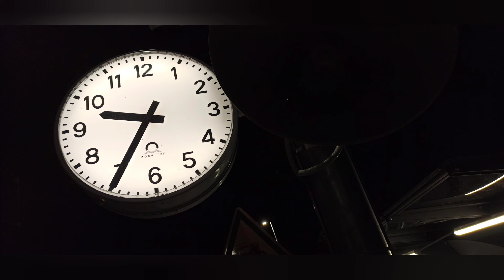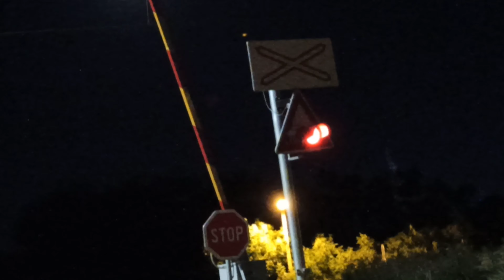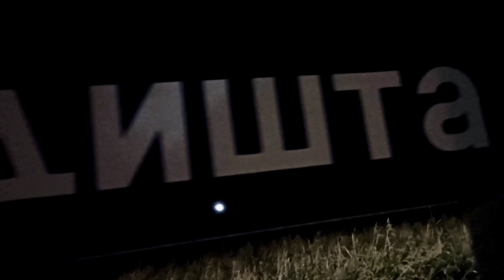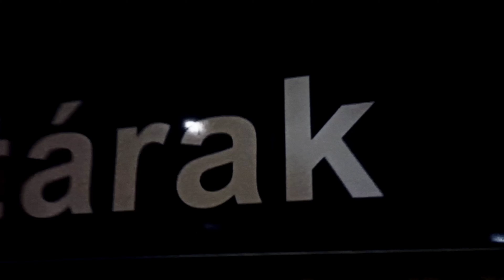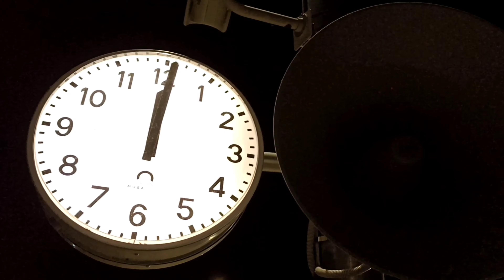Vonatles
Szabadka • Subotica